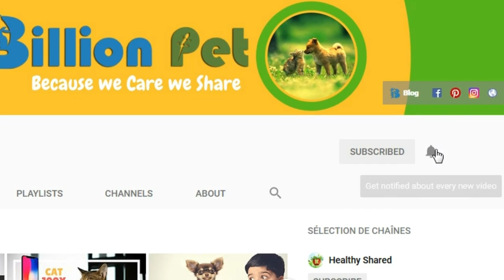What The Walking Dead star Jon Bernthal did to these Pitbull will restore your faith in humanity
►► Glance: in this video you will discover